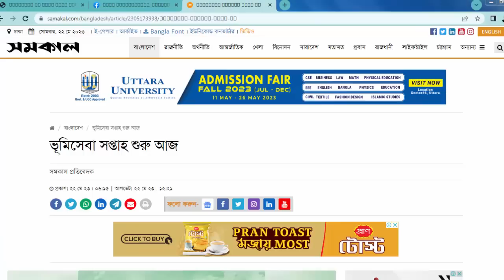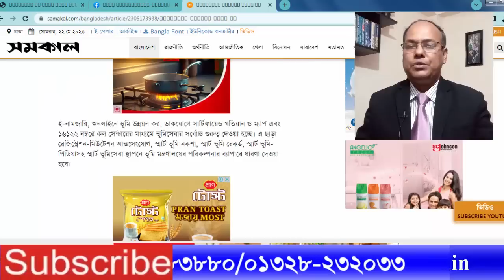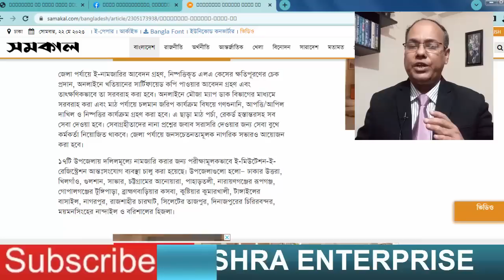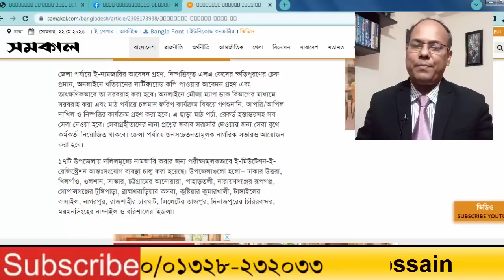ভূমি মালিকদের জন্য বিশাল সুখবর দিল ভূমি মন্ত্রণালয় প্রত্যেক উপজেলায় শুরু হয়েছে স্মার্ট ভূমি সেবা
- ভূমি মালিকদের জন্য বিশাল সুখবর দিল ভূমি মন্ত্রণালয়,
- সুবর্ণ সুযোগ পাচ্ছে ভূমি মালিকরা প্রত্যেক উপজেলায় শুরু হয়েছে স্মার্ট ভূমি সেবা নজর রাখুন,
- প্রত্যেক জেলায় উপজেলায় স্মার্ট ভূমি সেবা শুরু,
- প্রত্যের উপজেলার ভূমি মালিকদের দারুণ সুখবর!,
- স্মার্ট ভূমি সেবা সপ্তাহ ২০২৩,

Director
Legal Knowledge
Member
Madaripur District Bar Association
Member
Dhaka Taxes Bar Association
Dhaka, Bangladesh
Apprentice Advocate

১২ বছর বেদখলে থাকলেও জমি পাবে আসল মালিক-জমি বেদখলের দিন শেষ-ভুমি ভোগ দখল আইনে ভিন্নতা আসছে